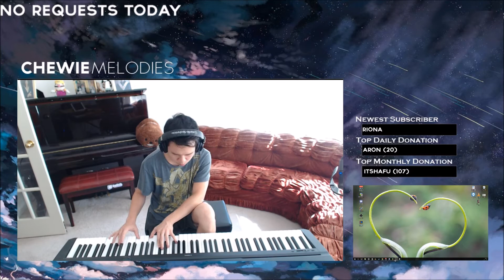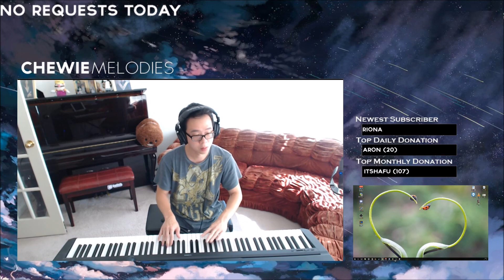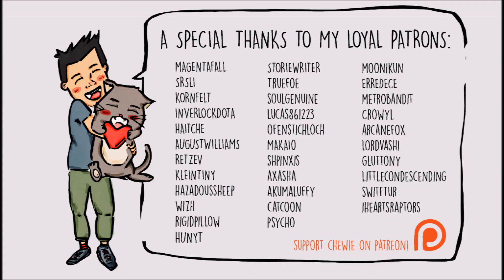Mellow Monday with Chewiemelodies from the 11th of September 2017